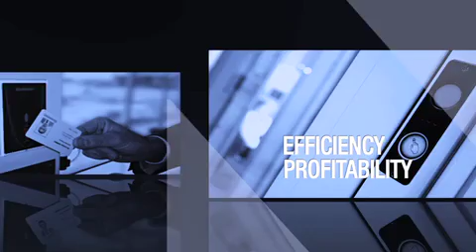Cash Handling Introduction to the CIT Concept